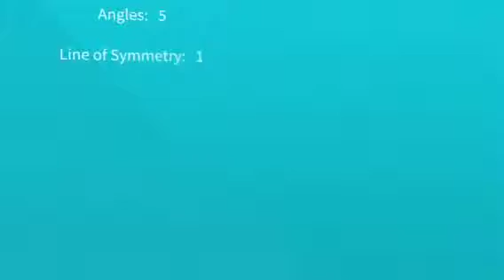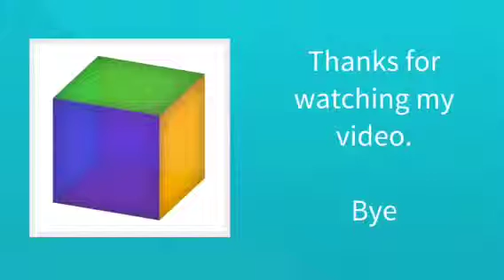Properties of 2D Shapes! ELLIE